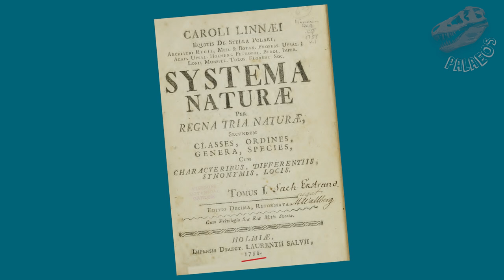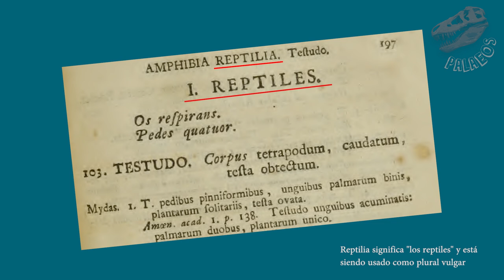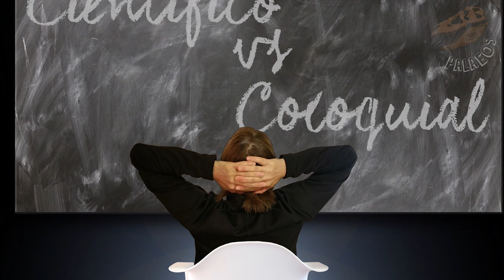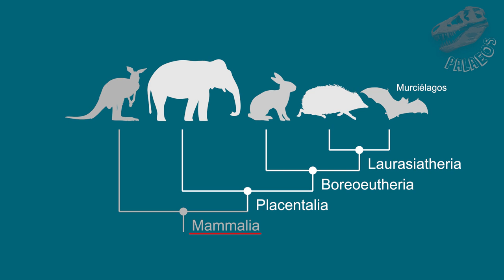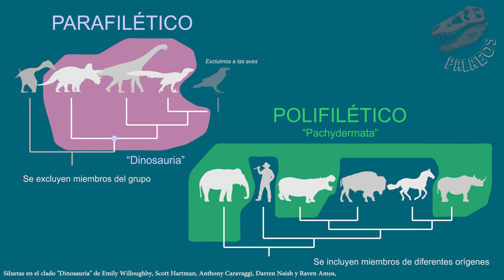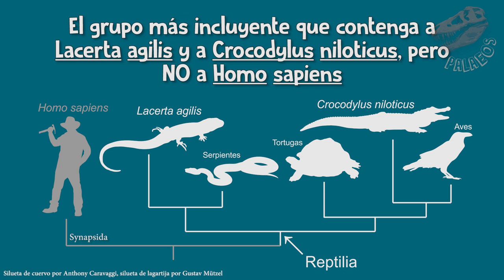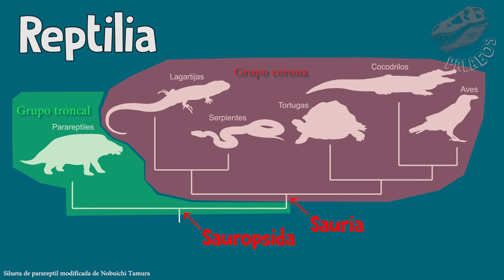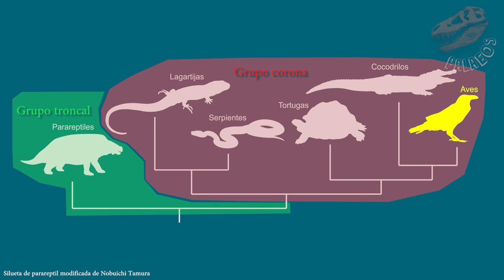¿Qué #@%! es un REPTIL?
Bienvenidos a este, tu canal de paleontología, Palaeos.
En esta ocasión les traemos un video con una pregunta interesante... ¿Qué #@%! es un REPTIL?
Este tema causa mucho revuelo, pero antes de embarcarte en una discusión acalorada, te recomendamos ver nuestro video.